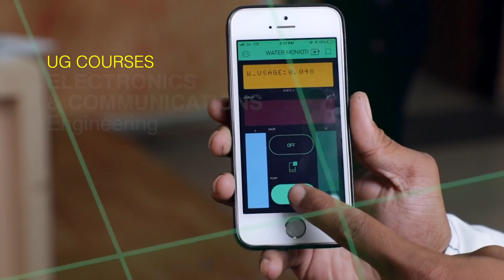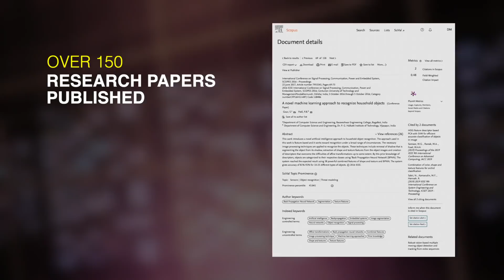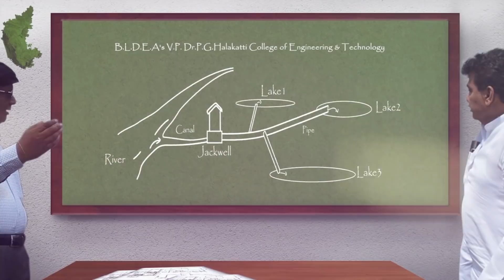BLDEA's V P Dr.P.G.HALAKATTI COLLEGE OF ENGINEERING & TECHNOLOGY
For Bright and successful carrer choose BLDECET